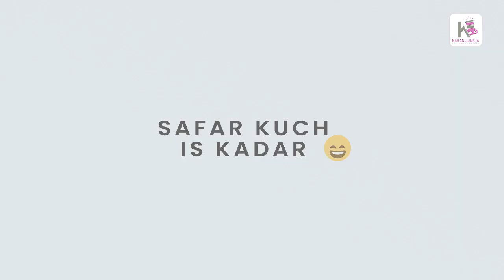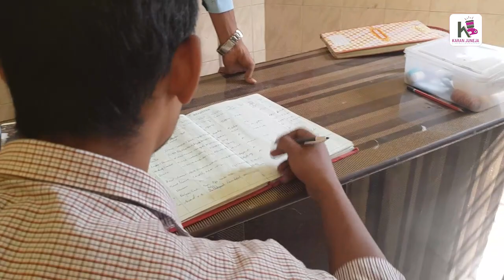Safar Kuch Is Kadar | Best Farm house in Gurgaon | Blowsom Farms (Part:- 1)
Safar Kuch Is Kadar | Best Farm house in Gurgaon | Blowsom Farms